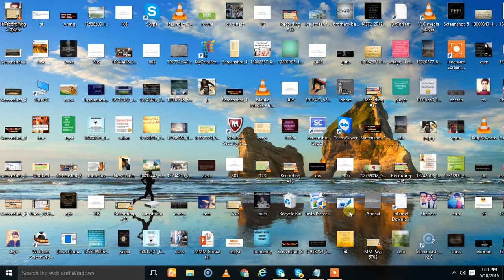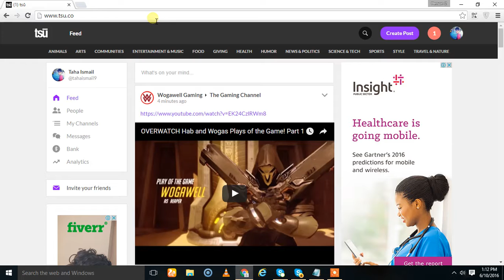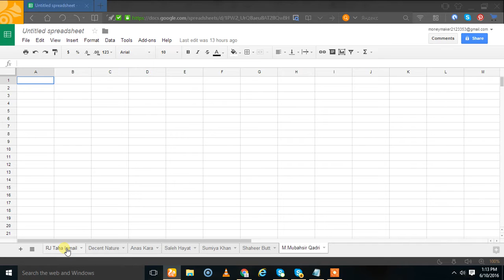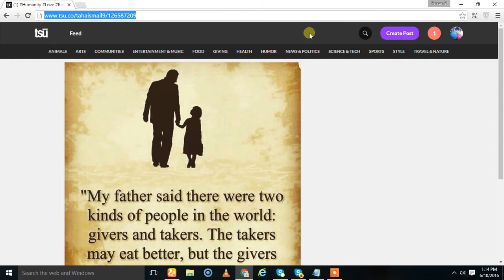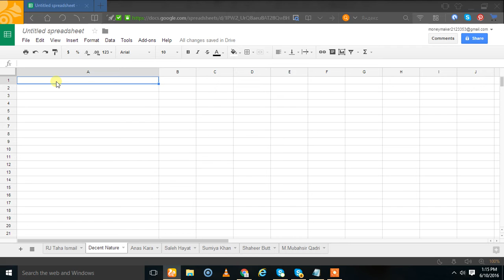How to Work on TSU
Watch this video that how to do work on TSU . Those members who don't join TSU yet Join TSU with this link and then message me on TSU that i have joined so i will add you in our group of TSU where you can earn easily.